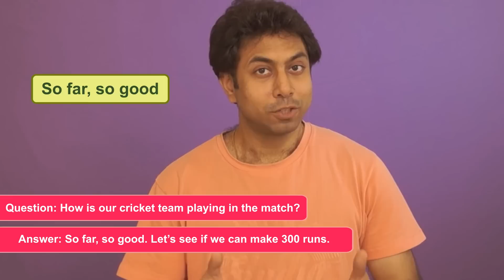So far, So good - Meaning and Use of Idiom | Improve English Speaking Skills through Hindi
Improve spoken and written English by learning new words, phrases and idioms to add variety to your daily English. This Hindi video by Awal helps you to understand the meaning and use of English words 'so far, so good'. In this video, Awal has explained this idiom with example of how to form sentences using this idiom. Idioms are important part of our written and spoken English, these add up to our vocabulary and enhance our impression. This video is also helpful for Hindi speaking people in India who want to prepare for TOEFL and IELTS test.

is a Hindi Life Changing Videos Channel to raise your Success and Happiness level on various subjects like motivation inspiration and self help plus personality development.  This channel also shows health videos by Ms Pinky Madaan and English Videos by various trainers like Awal, Neeru Malik, Suresh Kumar and many more.